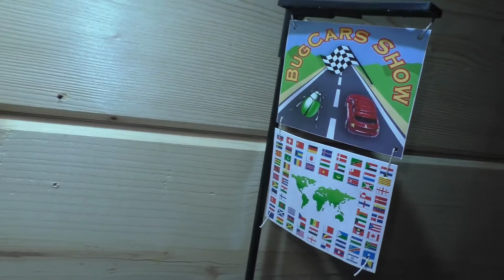Diecast racing. How to compare the incomparable? Scania P360 & "Load lifter" truck. Hot wheels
Today we have an unusual race! In a merciless duel, two completely different opponents will come together: a heavy Scania P360 fire truck and a light "Load lifter" forklift truck. Both models are represented by the Matchbox brand. Who will win?